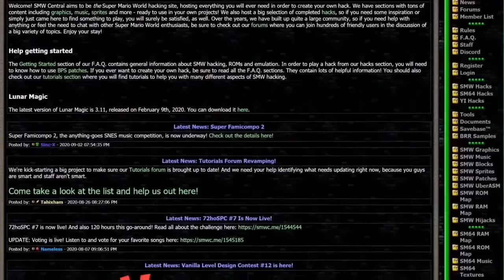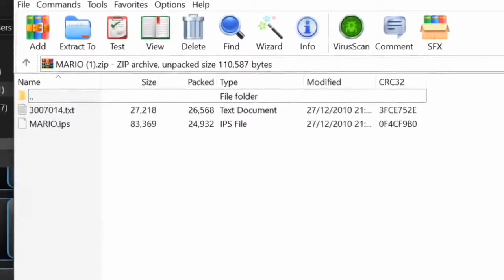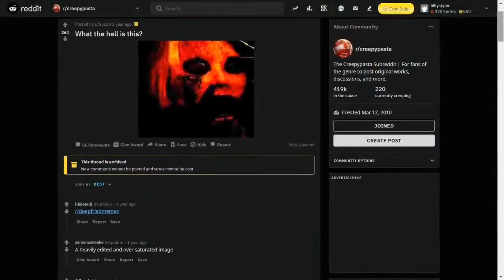ANG SUPER MARIO CREEPY HIDDEN MESSAGE (PART2)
Ang Super Mario Game na tinutukoy ko dito ay ang isang version nito na tinatawag na Mario ROM Hack, Na nag lalaman ng mga totoong kababalaghan na maari ngayun mo lang malalaman o maririnig sa video ito